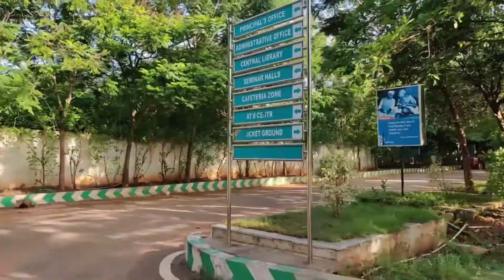Farewell Message to 2020 Pass Outs | Mr. B Venkatesh, Asst. Prof. - ECM, VIIT, Vizag